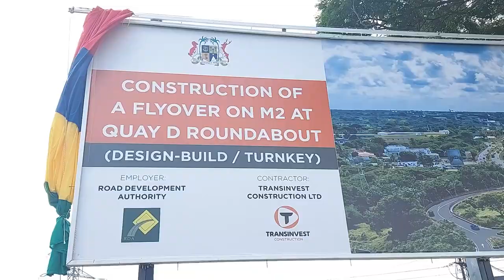Prime Minister performs ground-breaking ceremony for the Flyover project at Quay D roundabout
The ground-breaking ceremony for the construction of a Flyover at Quay D roundabout, a project funded by the Government of Mauritius to the tune of some Rs 350 million, was performed this afternoon by the Prime Minister, Mr Pravind Kumar Jugnauth, in Mer Rouge.

Several personalities were present, namely: the Vice-Prime Minister, Minister of Local Government and Disaster Risk Management, Dr Mohammad Anwar Husnoo; the Minister of Land Transport and Light Rail, Minister of Foreign Affairs, Regional Integration and International Trade, Mr Alan Ganoo; the Minister of National Infrastructure and Community Development, Mr Mahendranuth Sharma Hurreeram; Private Parliamentary Secretaries, Dr Marie Christiane Dorine Chukowry and Dr Muhammad Ismaël Rawoo; Member of Parliament, Mr Mohamad Salim Abbas Mamode, and the Lord Mayor of the Municipal Council of Port-Louis, Mr Mahfooz Moussa Cadersaïb.

In a statement after the ceremony, Prime Minister Jugnauth highlighted that this project forms part of the Road Decongestion Programme with the objective to alleviate traffic congestion along the main roads across Mauritius.

This ceremony, the Prime Minister added, bears testimony of the ongoing infrastructural developmental projects implemented in the country including the construction of the Pont Fer Flyover and the Flyover at Dowlut roundabout, that were undertaken to provide better facilities and services to the citizens.

Moreover, he pointed out that the Flyover to be constructed at Quay D roundabout will provide a rapid link connection in the region and relieve many drivers and commuters as, per hour, nearly 6,000 vehicles use that road to access Port-Louis. This project, Mr Jugnauth stressed, will enhance road safety for both drivers and pedestrians.

On this score, he indicated that the project will also comprise a footbridge between Quay D roundabout and Mer Rouge roundabout to benefit the inhabitants of the surrounding areas.

The Prime Minister also announced that a similar project will be implemented at Terre Rouge roundabout to alleviate road traffic and provide better road infrastructure to commuters and in the future other such projects will be extended across the island.

Speaking of infrastructure and recent flooding across Mauritius, he underlined that Government is working on strategies to mitigate the effects of heavy rain and flood incidences.

The Flyover Project

The project will last 18 months and is expected to be completed by April 2023. It will start from Port Louis Centre to the Port Area along Motorway M2, with a view to eliminate the Quay D roundabout and improve traffic flows. The contract for the construction of the Flyover has been awarded to TRANSINVEST Construction Ltd on 08 October 2021 under a Design-Build/Turnkey Basis.

It will comprise a single carriageway Flyover across Motorway M2, and a traffic scheme with slips lanes on both sides of the Motorway to connect to the Port Area and existing roundabout along Military Road.

The Road Development Authority is undertaking the Quay D Flyover project to namely: segregate the main traffic along Motorway M2 and traffic accessing the adjoining regions; alleviate the traffic congestion along Motorway M2 and surrounding roads (Marine Road and Military B30 road); provide a better road interface through safer access corridor for logistics within the port area; decrease travel times and reduce vehicle operating costs; and boost economic development within Port Louis.